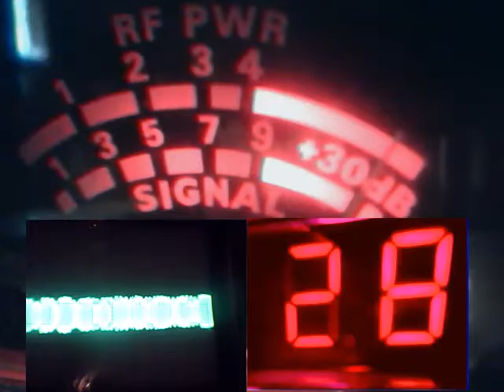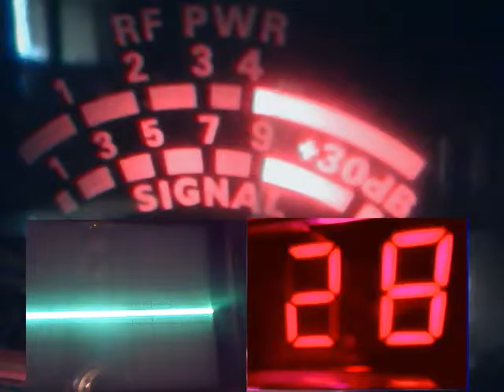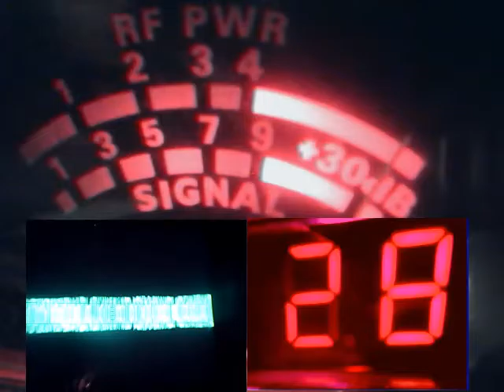Audioman288 & 225 fl